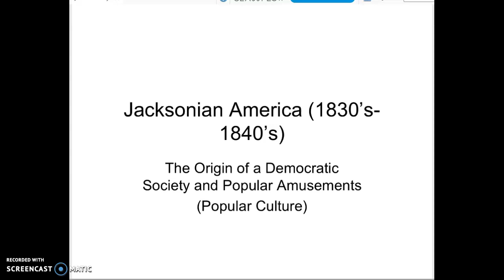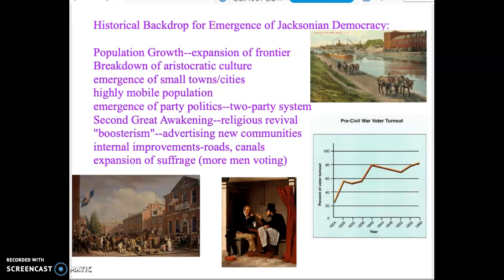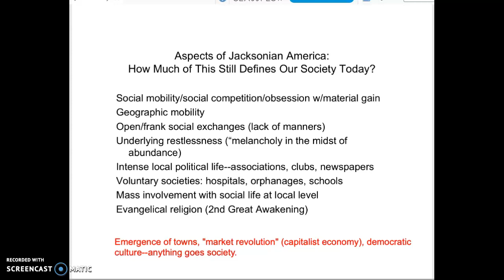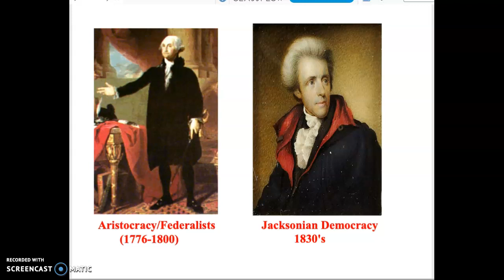Tocqueville and Jacksonian Culture